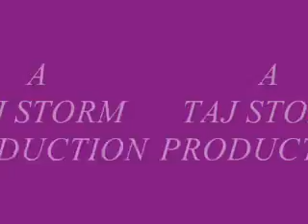Urban Rhythms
Gay Manny A intro's TV show on streets of New York City